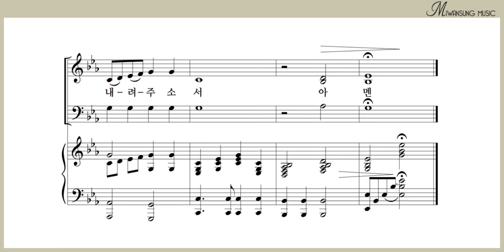우리들의 기도를 / 혼성3부 9집